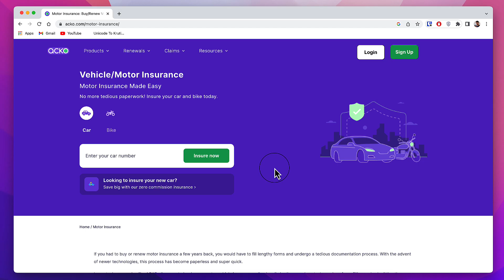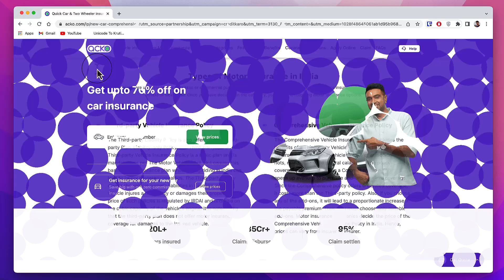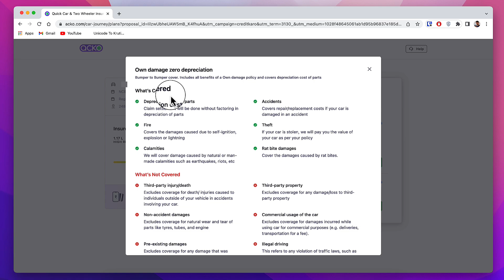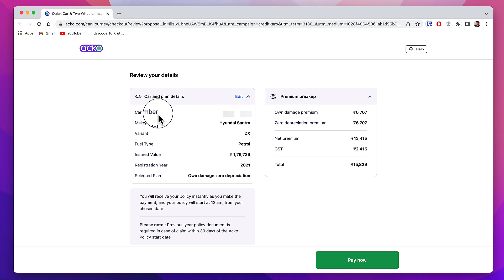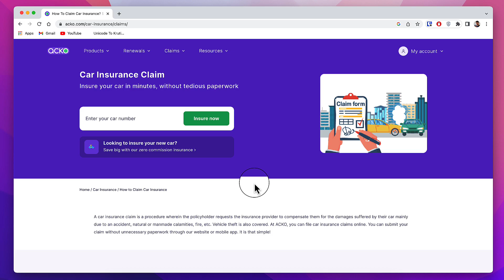How to Buy Car Insurance from Acko | Car insurance kaise kare | Acko car insurance claim process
Acko car insurance buy karne ke liye best platform hai, car insurance par discount aur car insurance claim process very easy hai. is video me acko se car insurance kaise buy kare, uska process dikhaya gya hai

Car insurance two types ke hote hai, Third party car insurance jisme third party ke injure hone par ya third party ki property damage hone par insurance company cover deti hai.

aur dusra own damage card insurance jisme car ke damage, theft aur fire par company insurance cover deti hai. Motor vehicle act ke according third party car insurance lena mandatory hai.

Acko car insurance buy karne ke liye best hai. ek to car insurance dusri websites ke compare me sasta hai aur dusre car insurance claim process very easy hai

My Monitor